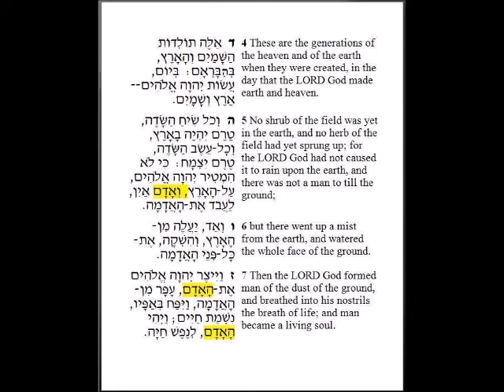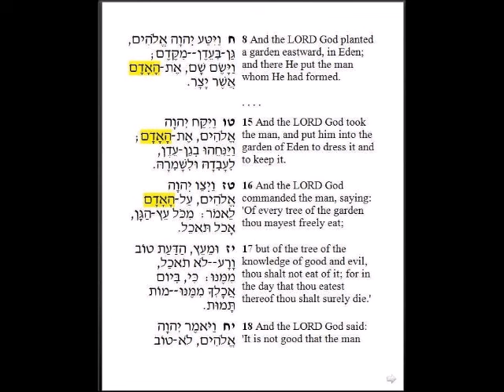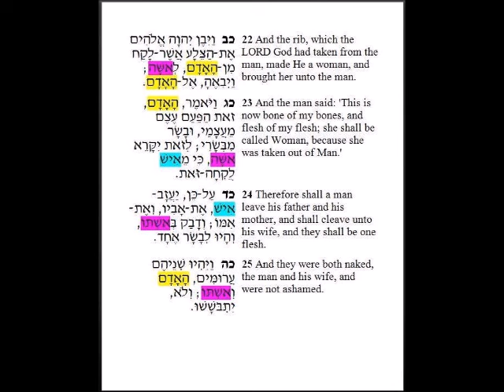Unleash Your Nepesh Power: Beyond the Body!